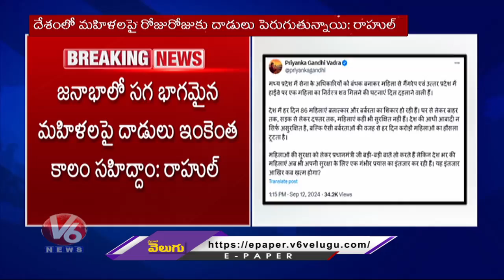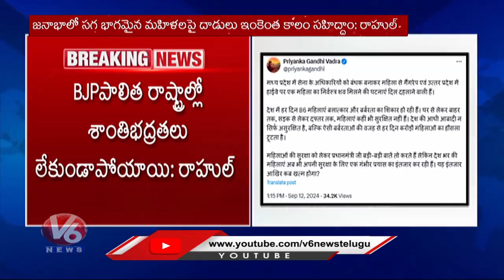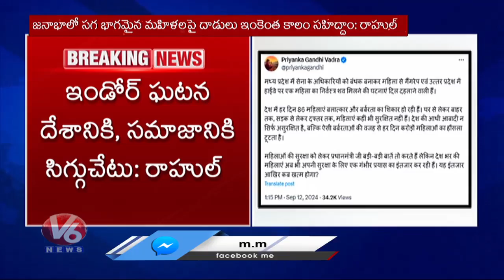Rahul Gandhi Hits Out BJP Govt Over Indore Incident | V6 News